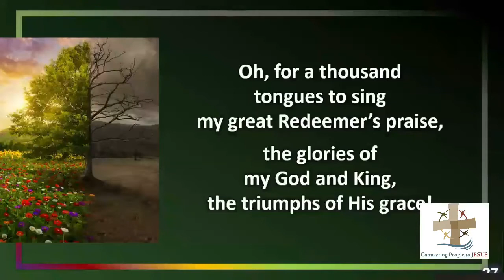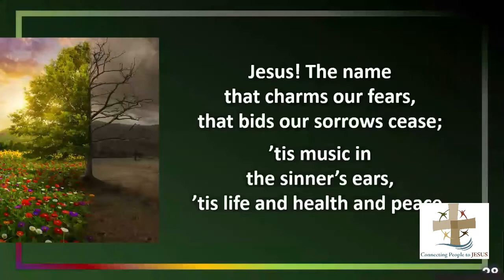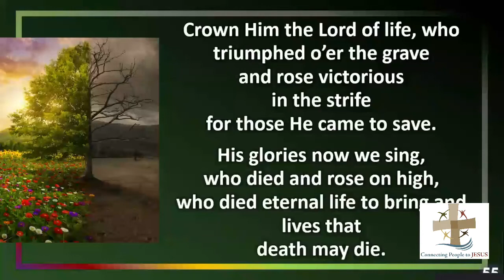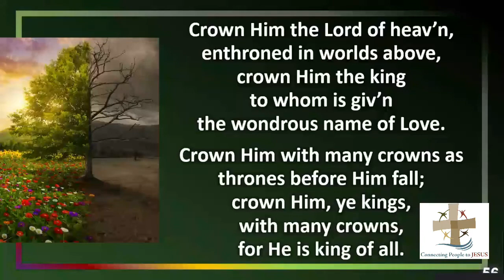6 6 21 8am Worship